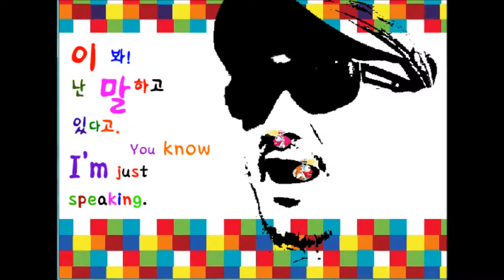419. Know it all He talks as if he knew all about it / 텔로미어